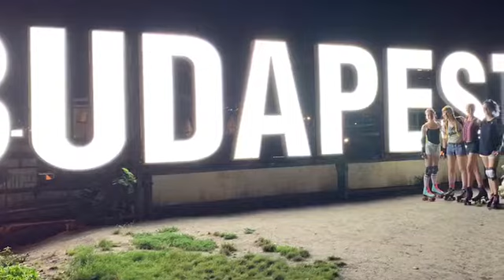Megalakult a Lifestyle Roller Skating Budapest csapata! #1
Egyre jobbak és jobbak ezek az esti gurulások! ☺️
Köszönet a derűs percekért és jó beszélgetésekért! ❤️

Jövő szerdán újra megyünk! :D

FB: Lifestyle Roller Skating Budapest